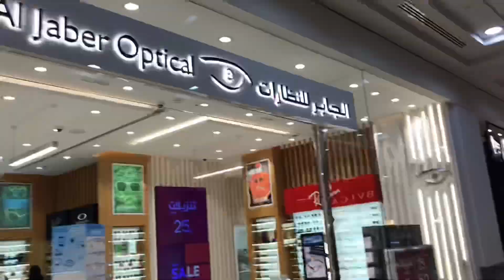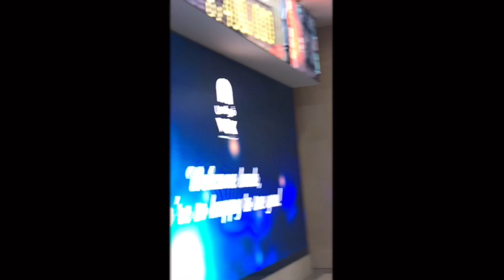60 mins. Express Sale at Sharaf DG, DCC 🤩|Jolibee😋|Dubai Summer Sale